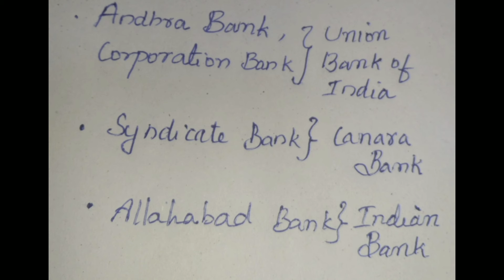LP/UP 100 DAYS CHALLENGE -DAY 33